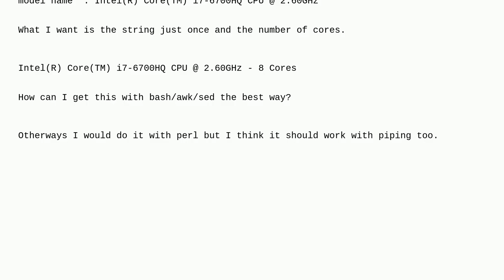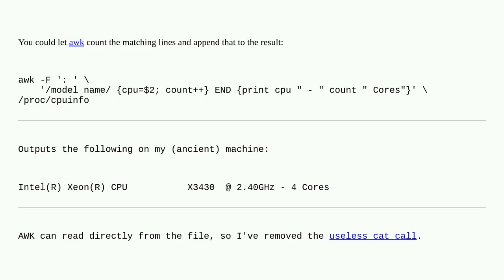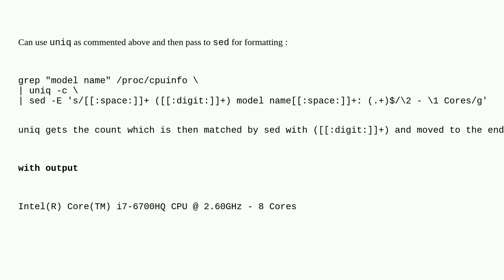Linux CPU string by Bash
A special thanks goes out to the community

  awk sed bash